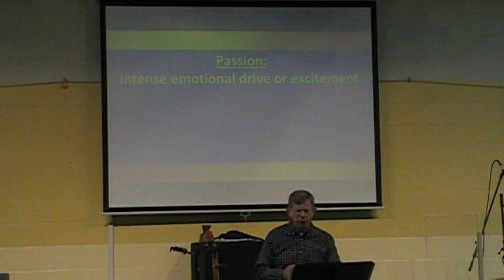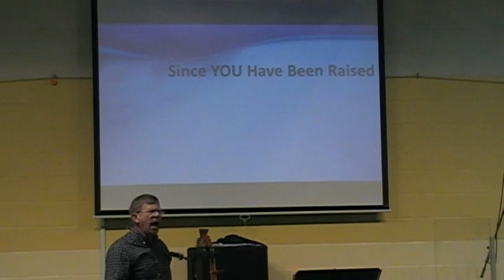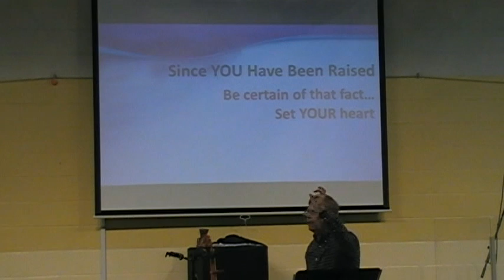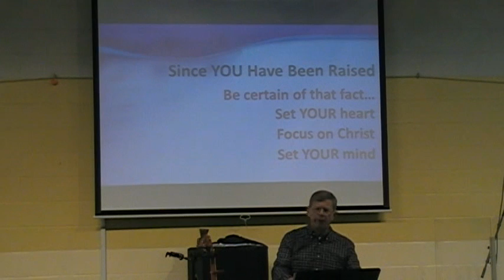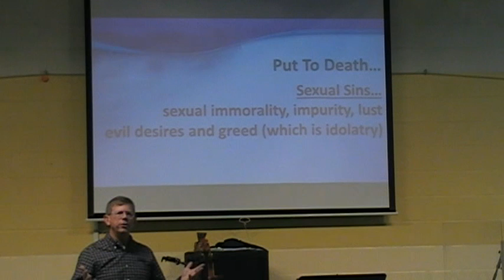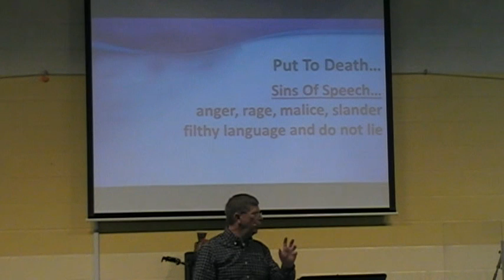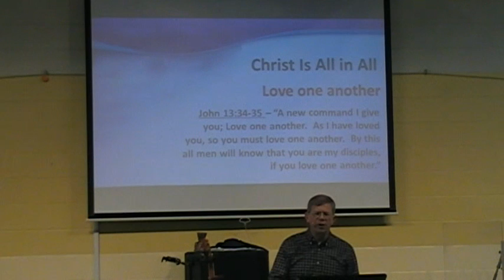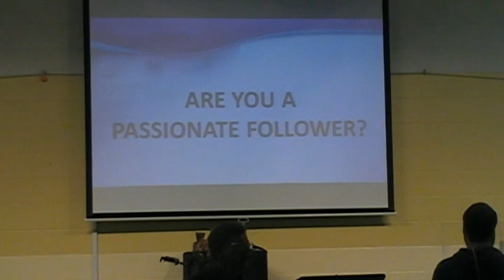Be A Passionate Follower